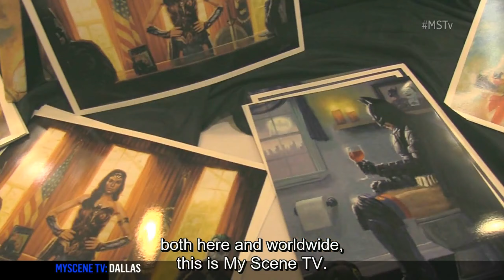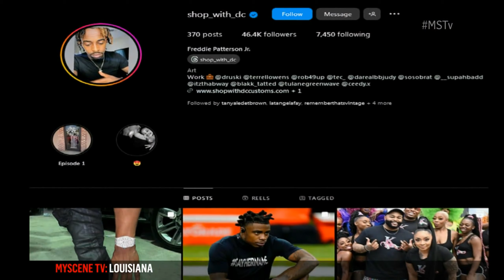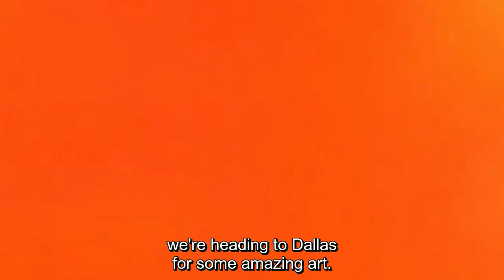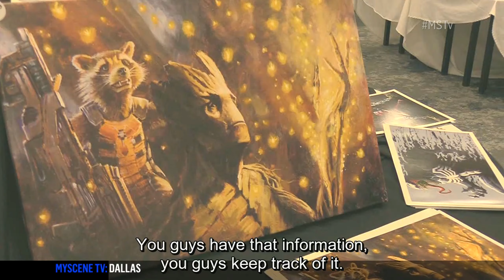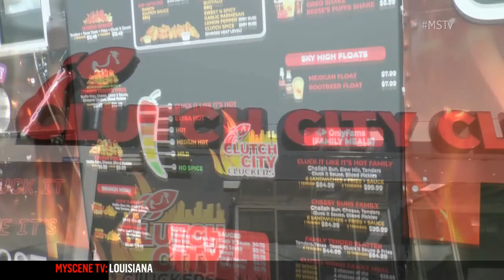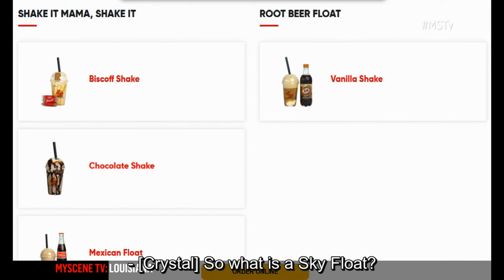MyScene TV Ep#1406 - Its Custom Sneakers, Positive Hip-Hop, Pop Art and Nashville Spicy Chicken!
First off, like, follow and share our page!

We're all new with custom designed sneakers; positive Southern hip-hop; spicy Nashville style chicken; heroic pop art and high-flying acrobatics! Kinda...  See us on-air on WBRL-CW21 or visit us at myscenetv.com.

Plus, we want to profile and promote your businesses!!